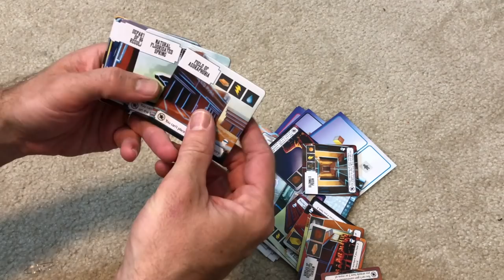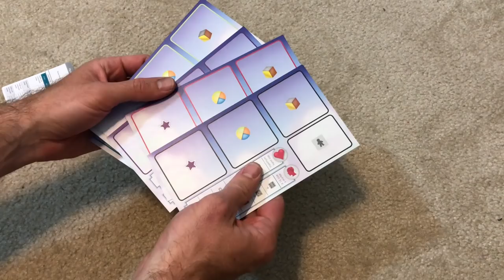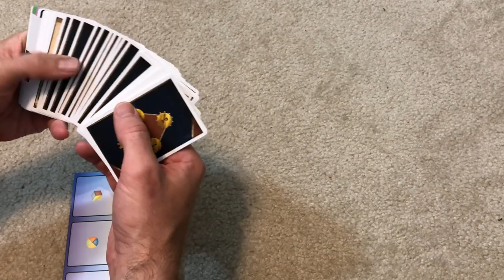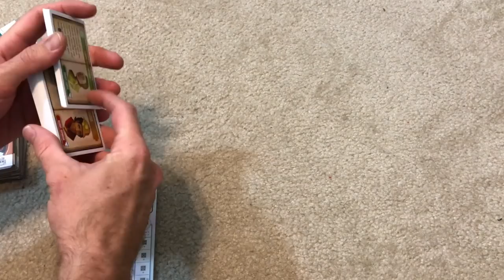Euphoria Ignorance is Bliss Review with Bryan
Bryan takes a look at the newest expansion from Stonemaier Games for Euphoria!

BGG Link: